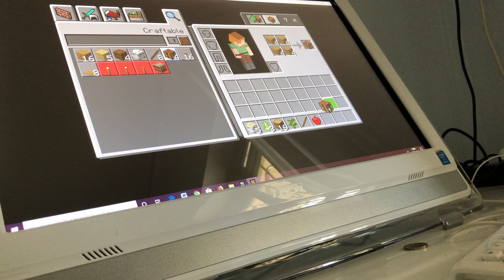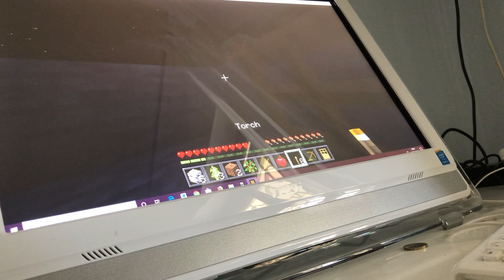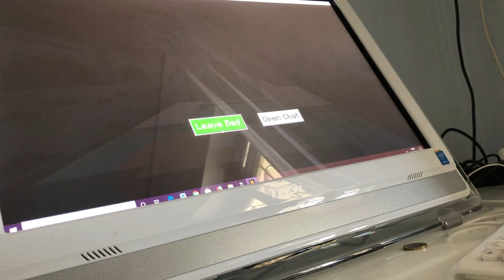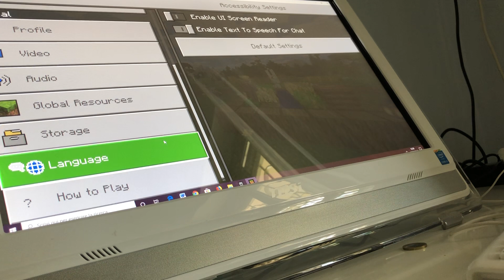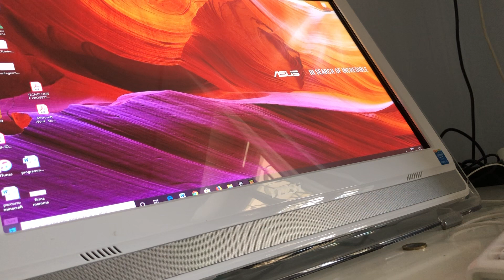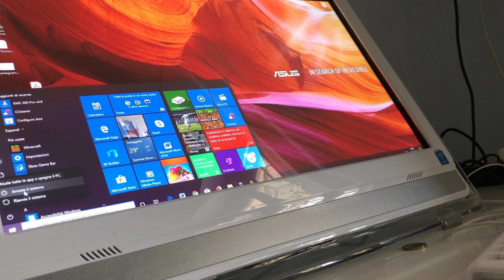2 serie 1 serie accampiamoci 2 serie zoo